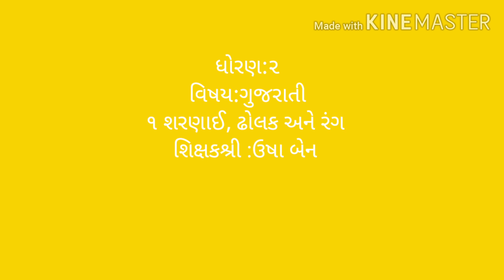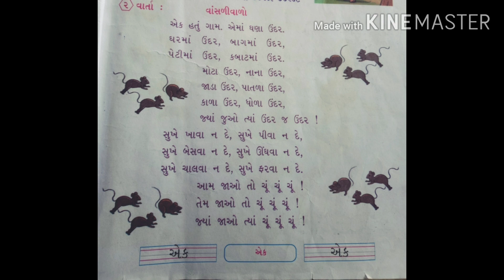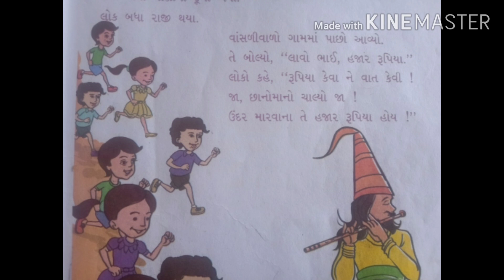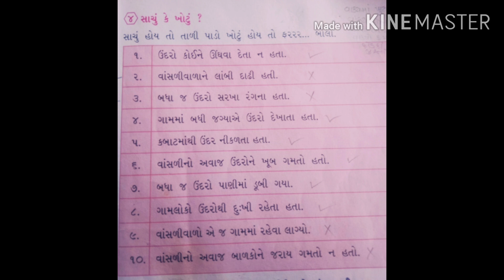ધોરણ ૨ , વિષય ગુજરાતી, પાઠ ૧ : શરણાઈ, ઢોલક અને વાદન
વિષય ગુજરાતી, પાઠ ૧ : શરણાઈ, ઢોલક અને વાદન